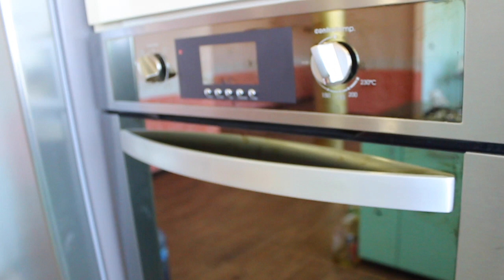Molletes con pico de gallo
Ricos molletes mexicanos receta.

INGREDIENTES: son super sencillos
 frijoles refritos
queso rallado que se derrita
bollitos o baguette, espero les guste!!

Bistec en salsa de pasilla